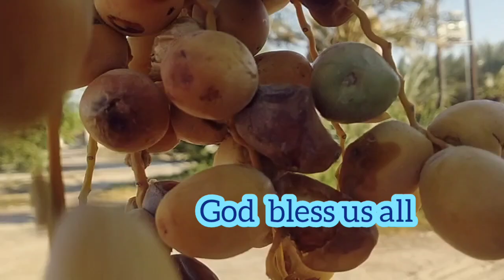Lets walking farm so fresh air now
I like  farm frsh air now thank  u lord